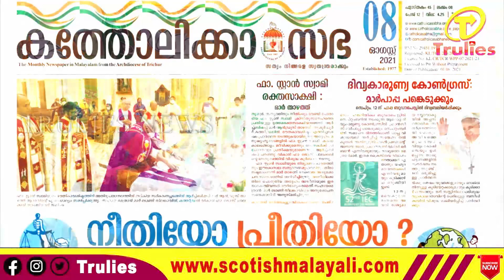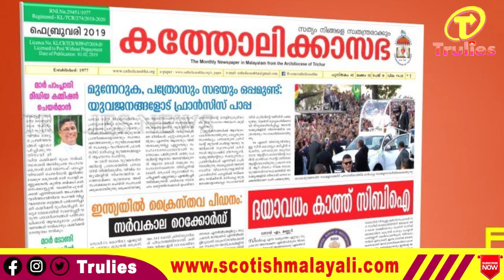ബിജെപിയ്ക്കെതിരെ തൃശൂർ അതിരൂപത മുഖപത്രം !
രാജ്യത്ത് കാവി ഇന്ന് ഭയത്തിൻ്റെ അടയാളമായി മാറിയെന്ന് തൃശൂർ അതിരൂപത മുഖപത്രമായ കത്തോലിക്കാസഭയിൽ മുഖപ്രസംഗം. കത്തോലിക്കാസഭയുടെ മെയ് ലക്കത്തിലെ മത ചിഹ്നങ്ങളെ ഭീകരതയുടെ അടയാളങ്ങളാക്കരുത് എന്ന തലക്കെട്ടിൽ എഴുതിയ മുഖപ്രസംഗത്തിലാണ് കാവി നിറം ഭയത്തിൻ്റെ അടയാളമായെന്നുള്ള വിമർശനമുള്ളത്.